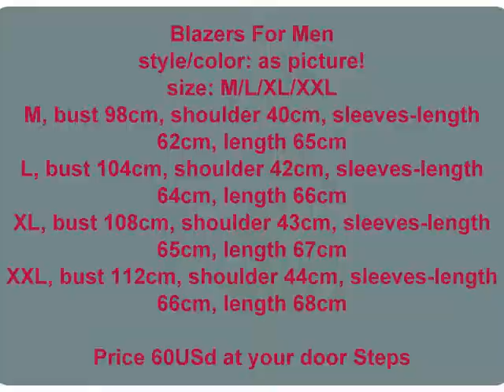Blazers for Man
style/color: as picture!
size: M/L/XL/XXL
M, bust 98cm, shoulder 40cm, sleeves-length 62cm, length 65cm
L, bust 104cm, shoulder 42cm, sleeves-length 64cm, length 66cm
XL, bust 108cm, shoulder 43cm, sleeves-length 65cm, length 67cm
XXL, bust 112cm, shoulder 44cm, sleeves-length 66cm, length 68cm

Price 60USd at your door Steps